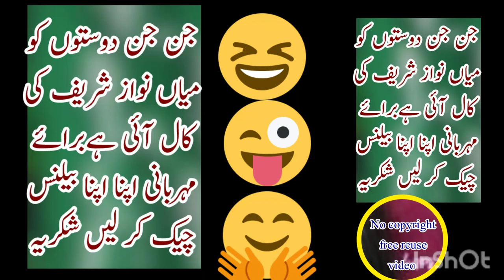جن جن دوستوں کو میاں نواز شریف کی کال آئی ہےبرائے مہربانی اپنا اپنا بیلنس چیک کر لیں شکریہ.....😂😂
جن جن دوستوں کو میاں نواز شریف کی کال آئی ہے
برائے مہربانی اپنا اپنا بیلنس چیک کر لیں شکریہ. 😂😂